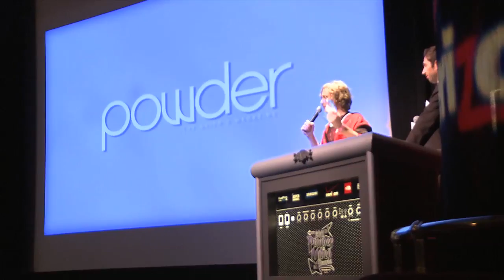Full Throttle: Dana Flahr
2011 Powder Video Awards & Reader Poll